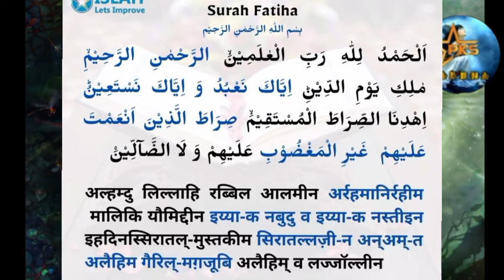गिलास में पेशाब करते हुए यह मंत्र बोल दो परी उसी समय हाज़िर होगी नायाब अमल है//pari sadhna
आपका कोई भी परेशानी हो तू हमारे गुरू जी के पास कॉल करे और अपना परेशानी खतम करे और आपको साधना में सफलता प्राप्त करना है तू कॉल करे गुरु जी के पास ट्रांसफर केलिए भीं कॉल करे या गुरुदीक्षा लेना चाहते हैं तू हमारे साथ जोड़े

pari ki hazri ka wazifa,लैला परी का अमल,pari ko bulane ka amal,10 मिनिट मे परी आप के वश मे होंगी,allah hu se pari ki hazri 101 % working,rani pari video,3 din me dhan ki hogi baarish,pari ko keise paya chata hai,pari video amal,Pari ka amal,Pari ka dost kaise bane,roohaniyat ka ustad,pari ka khas maal,pari ki hajiri ka Amal,Real Devil Record,Five horrible videos,Five horrible haunted videos,New horror vlogs,Bhoot ki videos,Om Vlog,Jin Ko Live hazir karne ka Amal,N&D Nadine fashion Style,live,Scary Pumpkin,SK Haunted Vlogs,parikihazri,mohini pari mantra,